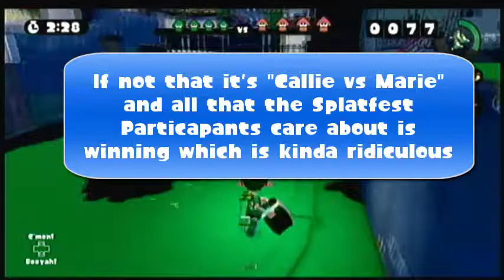Splatoon Splatfest Naughty vs Nice (Farewell Splatfest Edition)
The title of the Video is basically explained in the video itself. dispite that i enjoyed this splatfest... sort of